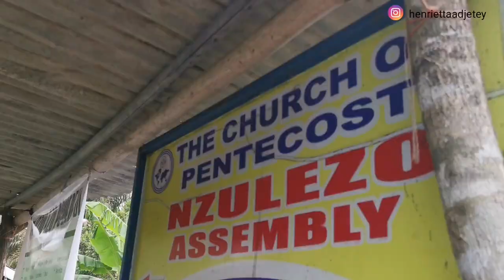Nzulezu - The village on a river in Western Region // Ghana 🇬🇭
Today, I make a Day Trip to the Village on the river, Nzulezu, in the Western Region of Ghana! Let's go!!